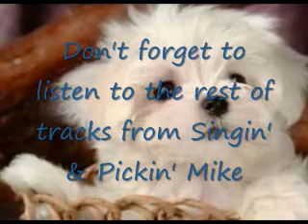Mike Latzo sings Old Blue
Singin' & Pickin' Mike sings OLD BLUE